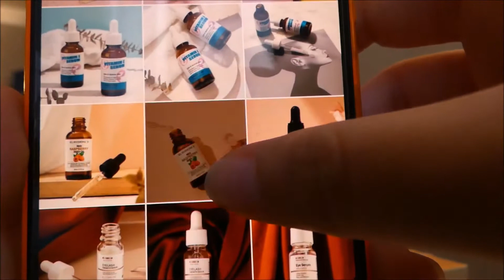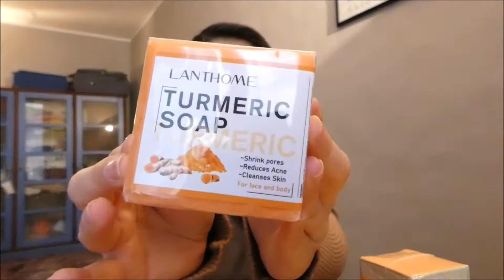LANTHOME turmeric actually lighten skin Review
Hi friend, welcome back to Lanthome .

Discover Healthy-Looking Skin with Formulas Powered by Nature and Science.